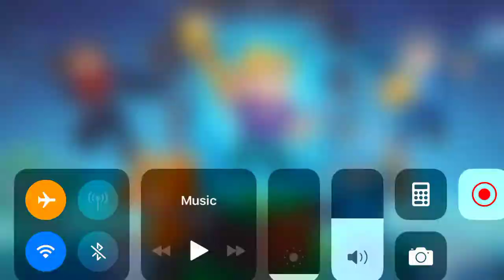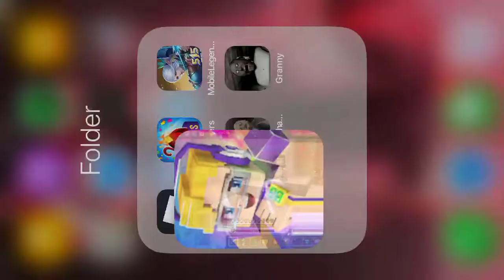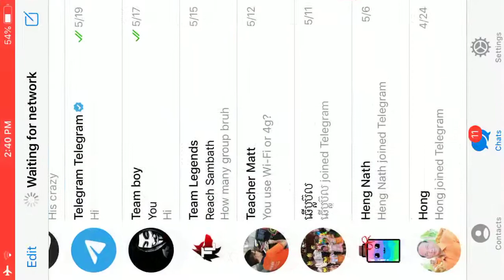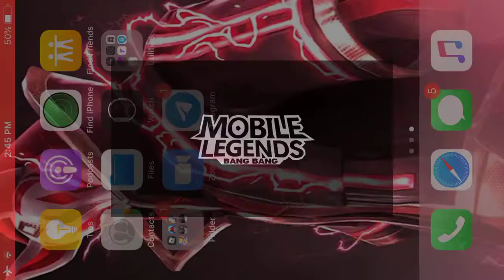Blockman go bed war